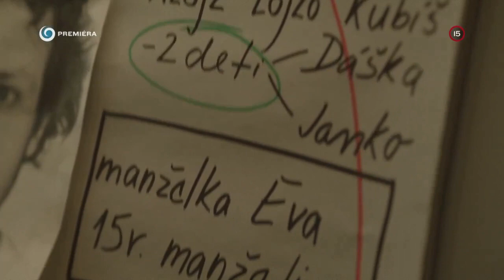ULTIMÁTUM: Úvodné scény